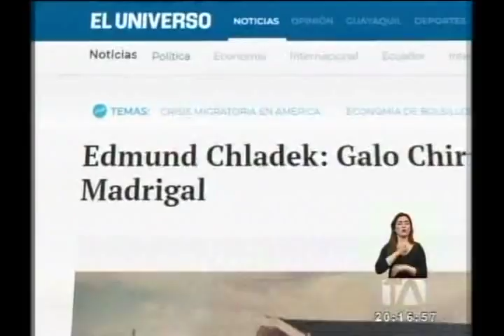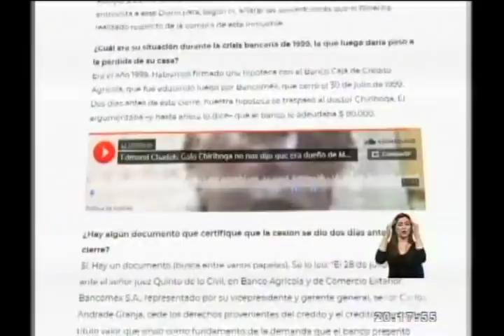Forma en la que Galo Chiriboga adquirió su casa es parte de indagación - Teleamazonas